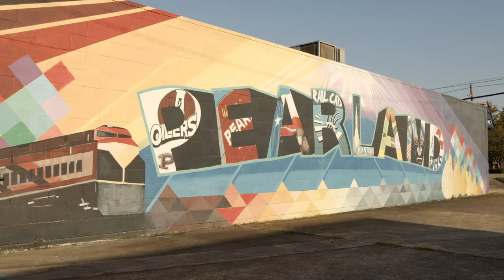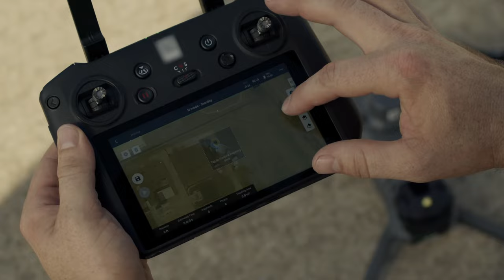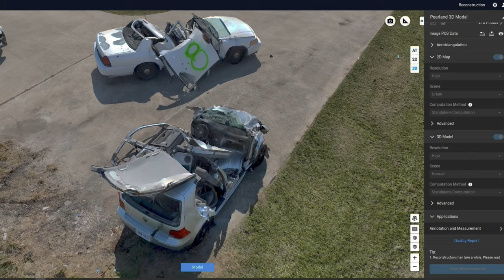How Pearland PD investigates crash scenes using DJI Mavic 3 Enterprise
When accidents occur, it's imperative to clear them out as quickly as possible without jeopardizing the integrity of the crash scene. The slightest mistake can cause investigations to go off-tangent or even become unsolvable.

The Pearland Police Department has developed a crash reconstruction program by documenting crash scenes through 3D models generated by drones. By using the Mavic 3 Enterprise, the PD can keep personnel safe, significantly decrease the amount of time spent documenting the crash scene, preserve the integrity of the crash scene with minimal evidence contamination, and, most importantly, reopen the flow of traffic to avoid significant traffic jams. Actual crash scenes are preserved in 3D with detailed information and centimeter accuracy.

To learn more about accident reconstruction using the Mavic 3 Enterprise, check out this blog post

Produced by @Redcordproductions